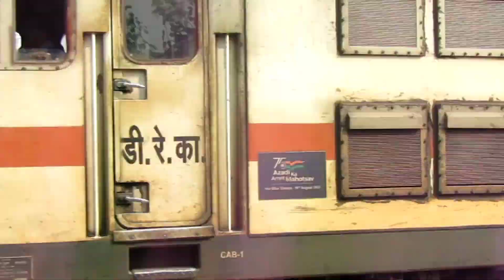Amritsar Vande Bharat Vs Katra Vande Bharat..Speed Show😍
वंदे भारत एक्सप्रेस ही भारतीय रेल्वेची एक अर्ध-द्रुतगती रेल्वे सेवा आहे. ही ट्रेन पूर्णपणे भारतात डिझाइन आणि बनवली गेली होती.
वंदे भारत एक्सप्रेसची किंमत इतर रेल्वेपेक्षा जास्त आहे, परंतु त्याच्या सुविधा आणि वेगाने तो एक लोकप्रिय पर्याय बनला आहे. वंदे भारत एक्सप्रेसला अनेक पुरस्कार मिळाले आहेत, ज्यात २०२० चा 'रेल्वे व्हॅन ऑफ द इयर' पुरस्कार देखील समाविष्ट आहे.

वंदे भारत एक्सप्रेस भारताच्या रेल्वेच्या भविष्यासाठी एक महत्त्वाची पायरी आहे. ही ट्रेन भारतातील रेल्वे नेटवर्कला आधुनिक आणि कार्यक्षम बनवण्यास मदत करेल.